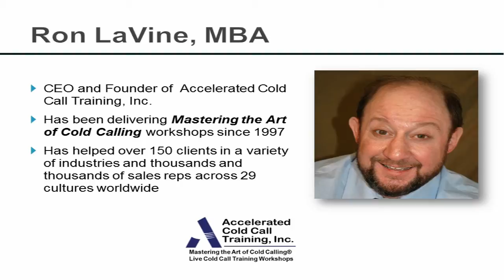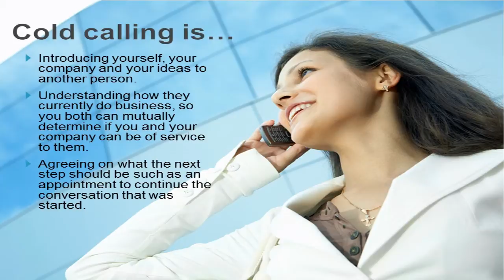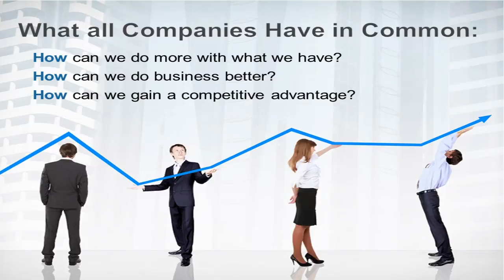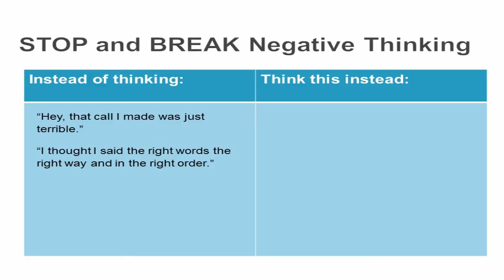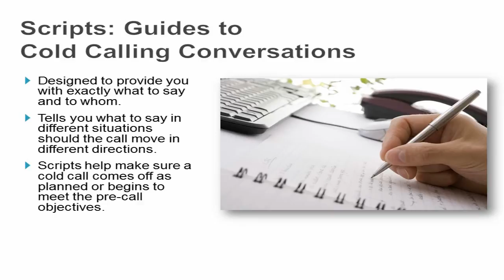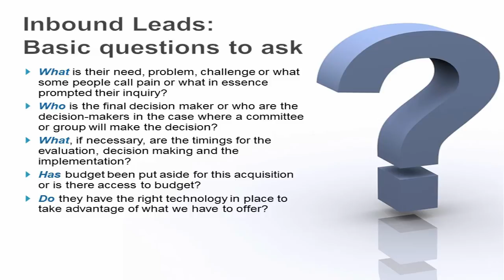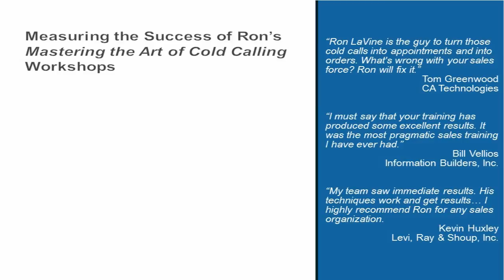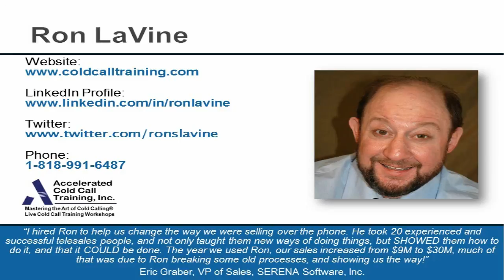Introduction to Mastering the Art of Cold Calling Webinar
Enjoy this free webinar courtesy of Accelerated Cold Call Training, where cold calling Expert Ron LaVine gives an introduction to his acclaimed training course, "Mastering the Art of Cold Calling." The interview is hosted by David Howard of Bright Pattern, a company that helps manage the complete life-cycle of customer experience. Architected from the ground up as a cloud-based contact center solution, Bright Pattern offers the right blend of enterprise-grade functionality, reliability, and scalability not available from anyone else in the industry.